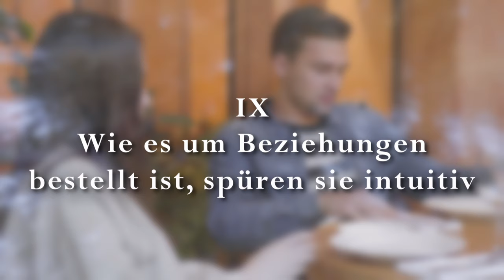DIESE verblüffenden Dinge können nur hochsensible Menschen! Du auch?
DAS können nur hochsensible Menschen

Es ist nicht unbedingt ein Leichtes, als hochsensible Persönlichkeit durchs Leben zu gehen. Diese Menschen erleben jeden Moment ihres Daseins um ein Vielfaches intensiver und überwältigender als andere. Sie drohen ständig, in der Reizüberflutung unserer lauten Welt zu ertrinken und fühlen sich schnell erschöpft und ausgelaugt. Allerdings darf man ein Leben als hochsensitive Person nicht nur nachteilig betrachten. Diese Menschen sind überdurchschnittlich kreativ und begabt, können ihr Umfeld in Sekundenschnelle einschätzen und wissen einfach mehr, weil sie mehr vom Leben sehen und hören. Wir möchten dir heute 14 Besonderheiten vorstellen, die fast ausschließlich die Personengruppe der Hochsensiblen vorweisen kann: